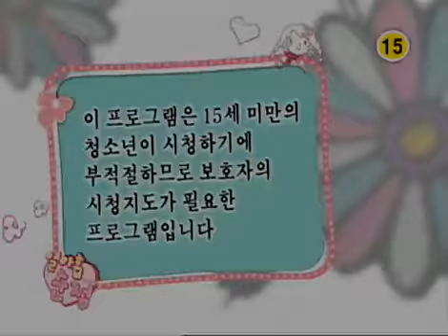Hearts of Nineteen (EP133) #001